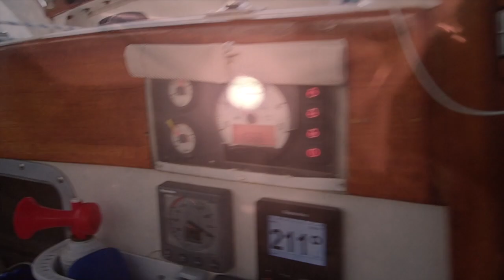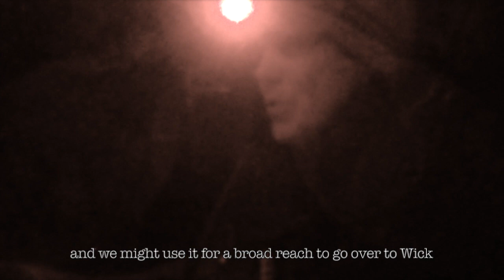Episode 26 West Across The North Sea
Terrapin sails westward across the North Sea from Florø, Norway to Wick, Scotland.